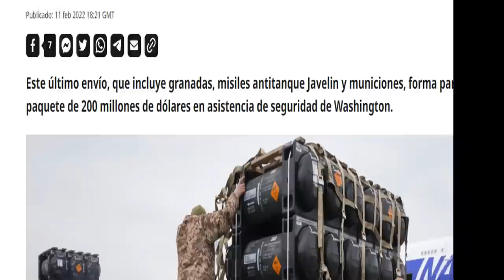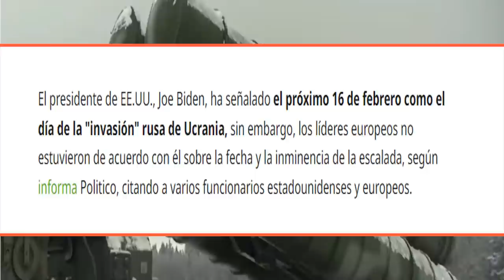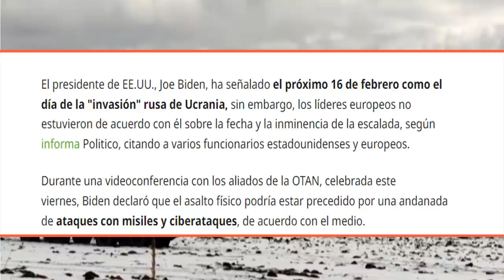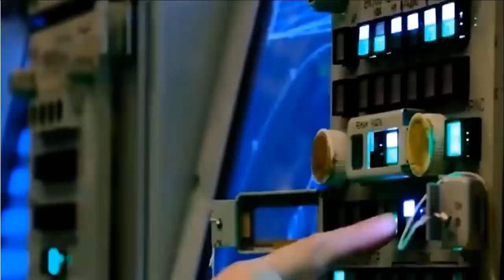BLOMBER HABRÁ INV4SIÓN RUSIA UCRANIA PULSO TELEFONICO PUTIN VS BIDEN NOTICIAS EEUU 14 FEBRERO 2022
! ÚLTIMA HORA ! Noticias Internacionales hoy 14 febrero 2022 Noticias Crisis Rusia Ucrania Noticias Otan USA.

Los medios Digitales De USA Blomber y Político tienen en furor las redes sociales por sus úlitmas publicaciones sobre la crisis rusos ucraniana, Blomber Aseguro que hay personas familiarizadas con el tema de una posible inv4sió de Russia a Ucrania y ponen fecha para el 15 de febrero y Político asegura que Biden en una llamada telefónica con la alianza dijo que es posible para el miércoles 16 la orden para invadir al pais de Volodimir Selenski.

Rusia emitió contundente respuesta frente a esta histeria desatada desde EE.UU. según la cancillería de exteriores de ese pais.
Desde UCRANIA Niegan que haya tal advertencia .